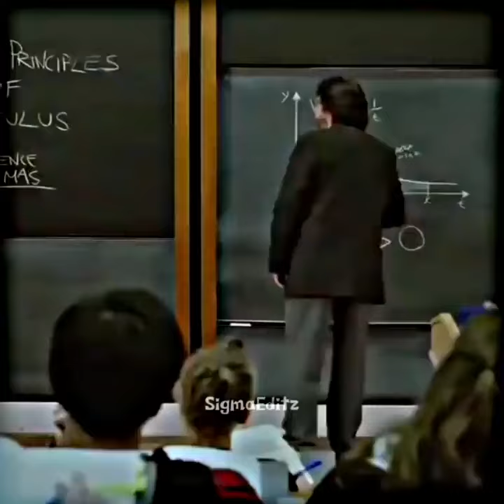Indian will be Indianz😎😎